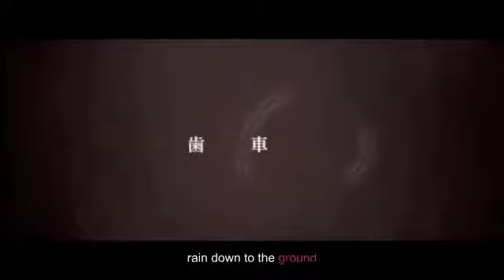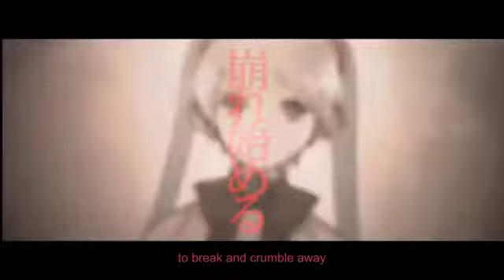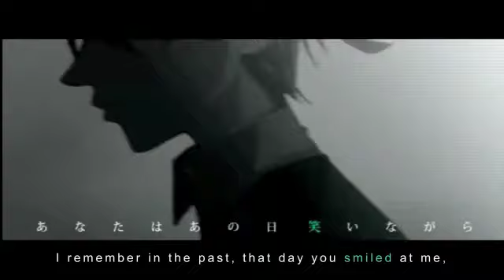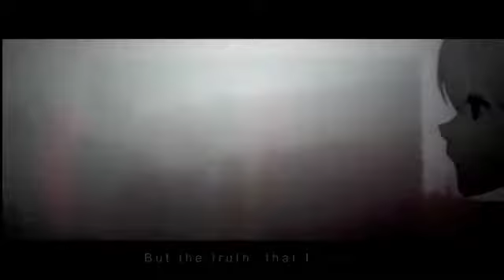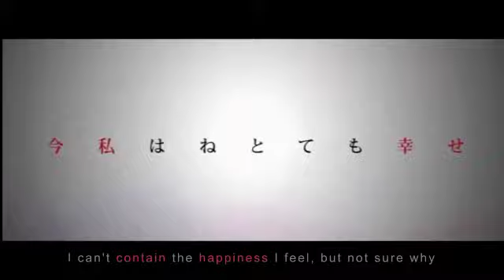【Ѧrch∀ngΣℓ☠】Cruel Clocks 【English】-TY 4 800 SUBBIES XD-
RAISE THE VOLUME/WEAR HEADPHONES

MP3 Link

WOOT WOOT FULL COVER AGAIN!!! AT LAST!!! SORRY ALL IT'S NOT INVOCATION Still working on it. but im like its been a month sooo. I needa give you something. Hopefully I'll have another one for u all tomorrow. HOPEFULLY YOU'RE NOT MAD AT ME FOR THIS D; good enouh compensation right?

ANYWAY TY ZOOZ FOR THE EPIC LYRICS!!! THEY'RE AMAZING DONT KILL ME IMA POST THEM IN THE DESCRIPTION! SO IF ANYONE USES THEM BE SURE TO CREDIT ZOOZY!!!

Sounds reverberate; smash through air and space
Full of fragments bathed in black and white
Gears from up above rain down to the ground,
I tread on them; they seem to laugh at me

My attached right arm usually creaks
but somehow now, the sound has disappeared into silence
A stream of light is blocking the symbol of the world,
and so it starts to break and crumble away

I have no tears left to shed, as much as I cry out
So I scream, with the voice I thought I'd.. lost.

Hey,
I remember, in the past, your everlasting smile
As you patiently taught me everything I would need in life
Like the happy things, and all the things that would bring me sorrow,
And.. The fact that I can't die.

Please, just tell me why-
Why has my time halted in its tracks, before I'm ready?
I cannot comprehend this; this strange and agonizing
pain I feel piercing into my heart.

A mirage, fantasy, is all that it would ever be
But I still let myself believe...

Hey,
I remember in the past, that day you smiled at me,
And held me in a close embrace between your arms, so tenderly.
Even in my cold, unfeeling body, with no blood flowing through,
I somehow felt the warmth exuding from you

But by the time I came to realise what happened next,
You were already magnetised, like a clock, inside your head
So in my frustration, I decided to make a wish instead
For the whole world to stop

But the truth, that I knew deep down; painfully clear to see
That the world could never stop turning

Hey,
I'll keep that smile for days to come, and remember all those times
All the happy times, and all the times that had brought me sorrow, and..
Somehow I'm still alive myself, in your place

I can't contain the happiness I feel, but not sure why
These drops trickling down from my eyes- are they 'tears' I'm meant to cry?
Then I feel, on the other side of this vast, eternal sky,
In time, we'll meet again.

Song: Cruel Clocks
Vocals: Archangel
Mix: Archangel (omg decent mixing what?)
Lyrics: Zoozbuh

Archie Sends Flowers of love